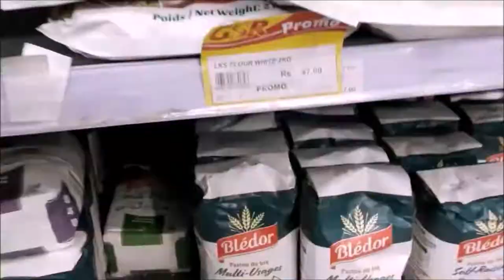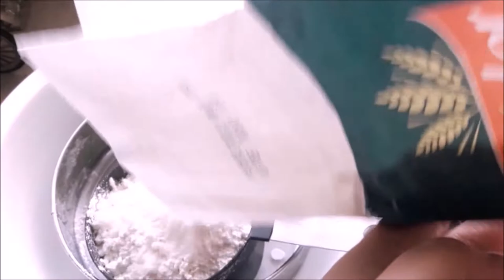Full Movie: Come Eat Bao With Me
[READ ME]

As the title suggests, it's just a movie and next, I'll upload the full recipe individually. For now, just watch and relax. Just a little side note: Yes by pumpkin, I use butternut squash in the video to do the "pumpkin" steamed bun. You can use both interchangeably.

A little shoutout. Where I usually buy my steamed buns:
Charlie Snack
20 rue corderie
Port-Louis
Maurice

Don't know for how long Charlie Snack exists, I was 9 yrs old and it was 2002 when my mom bought bao from there and so you can guess I always buy my bao from Charlie Snack ever since, so by 2021 it's been 19yrs I've known the snack. I don't say that other places that sell baos, are not better than Charlie Snack, depends on your preference where you buy baos and by its taste.

IMPORTANT NOTE: I do NOT own and do NOT claim the music used in the video. Full credits to the respectful owners.

2:12 - 3:19 Tuba Waddle - Audionautix

6:38 - 14:52 It's Been a While – Vlad Gluschenko (No Copyright Music)

🎵 Track Info:

Title: It's Been a While by Vlad Gluschenko

14:52 - 22:37 SOLO ACOUSTIC GUITAR – Jason Shaw (No Copyright Music)

🎵 Track Info:

Title: SOLO ACOUSTIC GUITAR by Jason Shaw

22:37 - 31:26 UPBEAT Cooking & Food Background Music No Copyright

31:26 - 32:33 Moments – Ikson (No Copyright Music)

Samsung Galaxy J7 Neo

Program used: Movie Maker

0:00 On my way to buy Bao (Steamed Buns)
2:10 Eating Bao at home
3:20 Central Market
6:38 Pumpkin & White Steamed Buns
14:52 Chicken & Pork Steamed Buns
22:37 Red Bean Paste, Green Mung Paste and Custard Steamed Buns
31:26 Outro